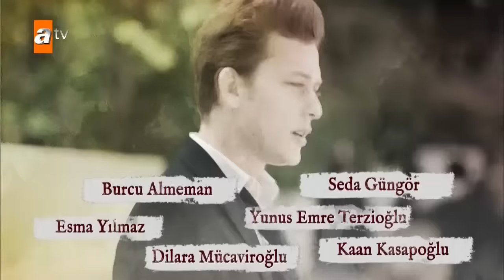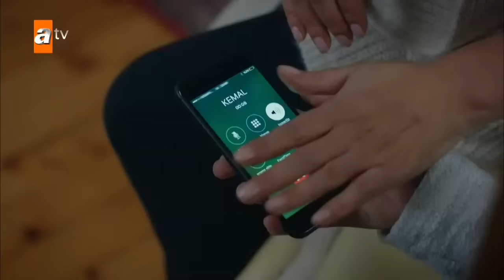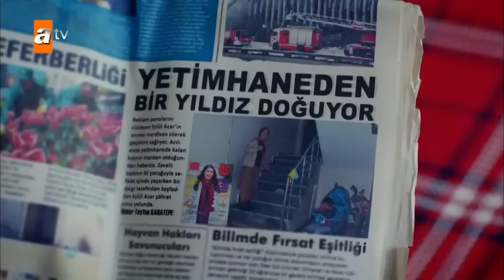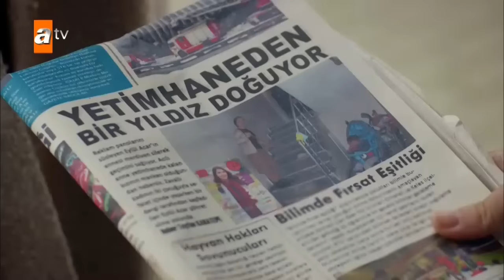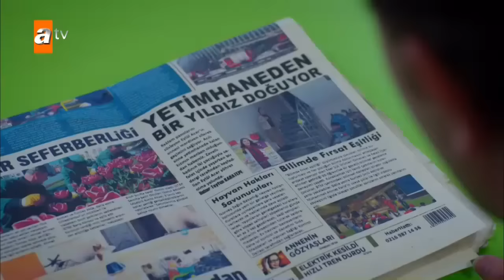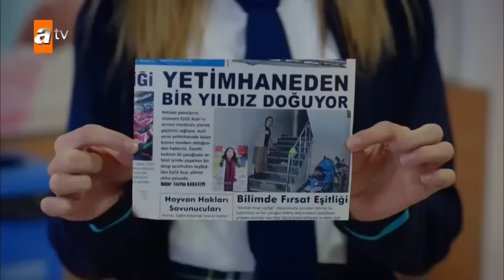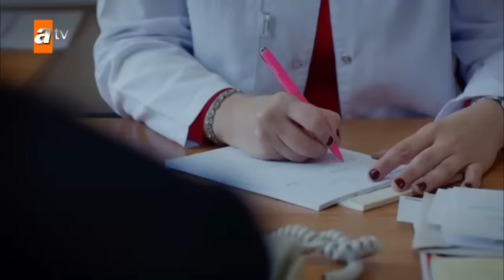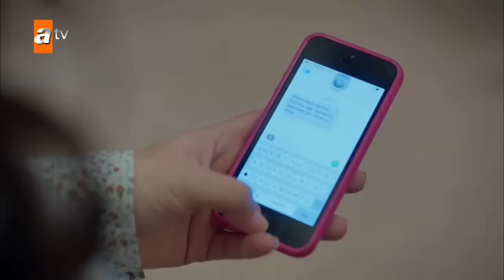Kırgın Çiçekler 64. Bölüm - atv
64. Bölüm Özeti:
Kızlar, Güney, Zehra ve Sedef ölümle burun buruna gelir. Evden silah sesleri ve çığlıklar duyulunca dışarıda bekleyen Sadullah, Serkan, Toprak ve Feride korku içinde kalır. Nazan, Kemal'in Defne'yi rahatsız ettiğini anlayarak ona tuzak kurar. Kızlar, yurtta Songül'ün yokluğuna alışmakta zorlanırlar. Meral, Mert'e olan aşkını kızlara itiraf eder. Mesude, karnındaki bebeği doğurmak istemez. Düşük yapmak için uğraşırken kaza geçirir. Hastaneye koşan Eylül, annesinin kötürüm kaldığını öğrenir...
Oyuncular        :  Özgür Çevik (Toprak), İpek Karapınar (Feride), Biran Damla Yılmaz (Eylül), Gökçe Akyıldız (Songül), Hazar Motan (Cemre), Çağla Irmak (Kader), Aleyna Solaker (Meral)
Sinan Demirer (Civciv-Yunus Tokgöz)